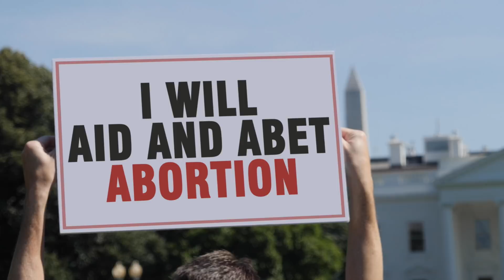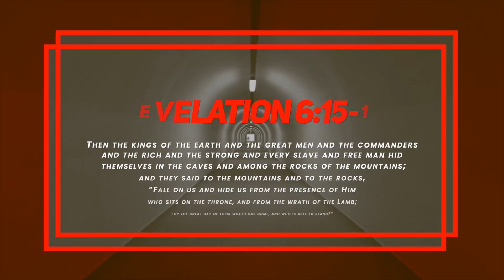The Terror of The Lord and The Splendor of His Majesty - Jacob Prasch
Enter the rock and hide in the dust
From the terror of the LORD and from the splendor of His majesty.
Isaiah 2:10
Message date: June 2022

Free to Download! - Help Yourself!